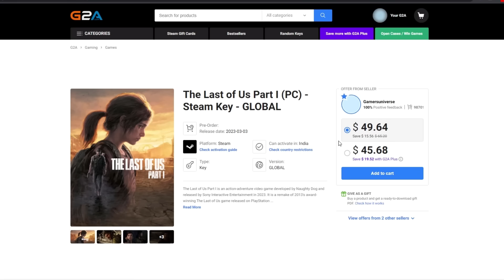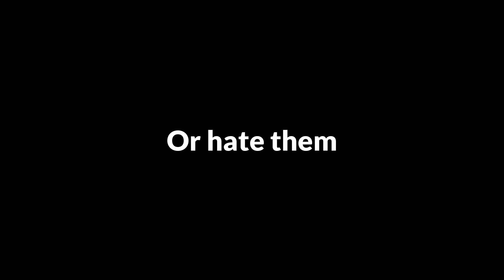When a Gamer Doesn't Play Minecraft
What if a Gamer Never Played Minecraft

Game played:
Minecraft
Fortnite

MacLeod music using under Creative

If you are one of my viewers, thank you so much for your love and support 💚